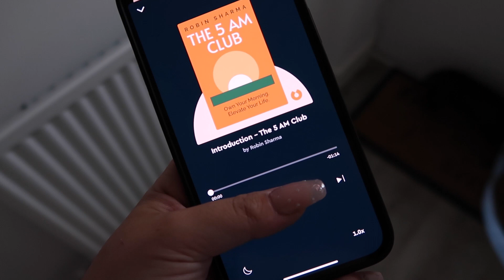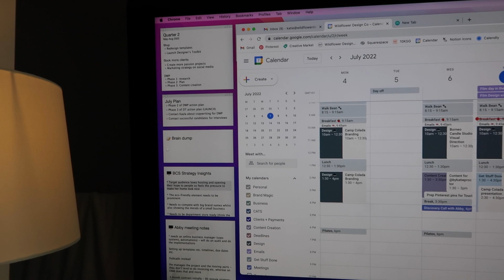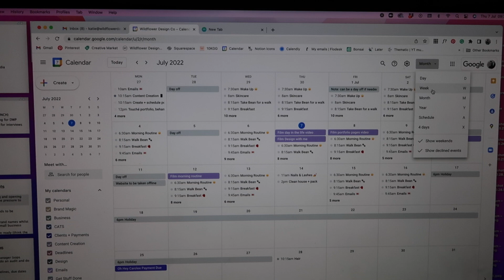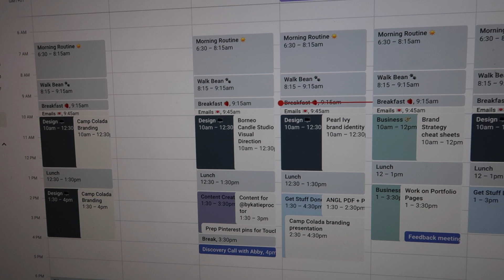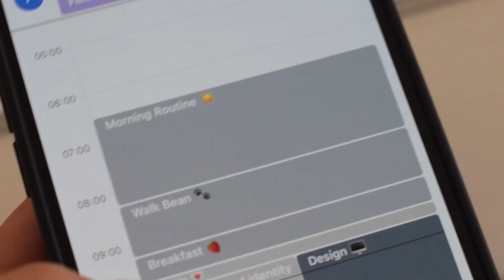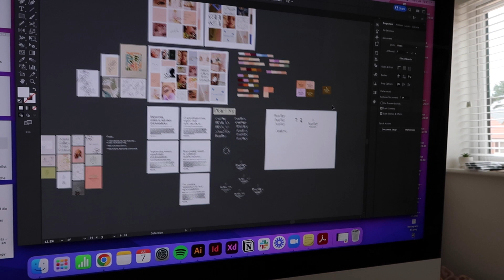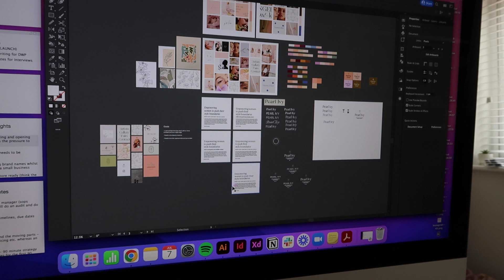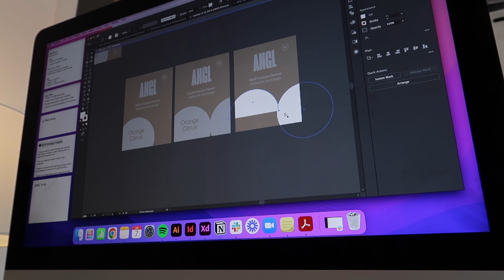Spend a productive day with me! 💪 | Studio Vlog | Designer + biz owner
I’m officially making my move here in the world of YouTube!

FREEBIES, resources + templates for designers 🖥

Below are some links to tools that I can’t live without in my business!

The branding + packaging design course by Our Kind (I learnt everything I need to know about packaging from this course!)